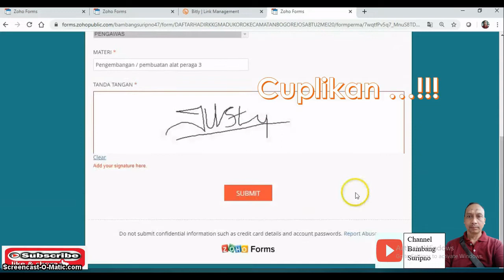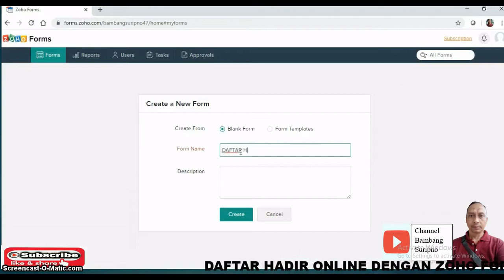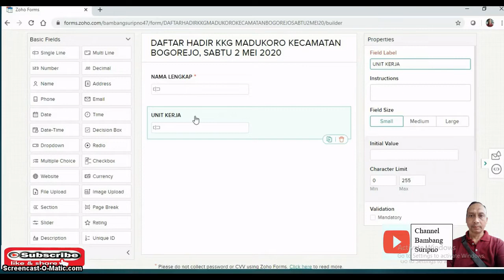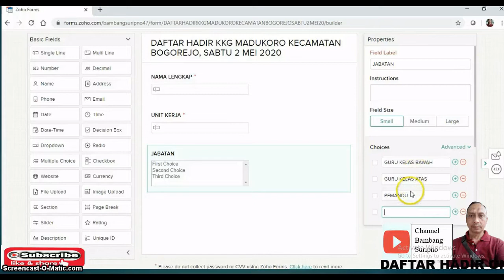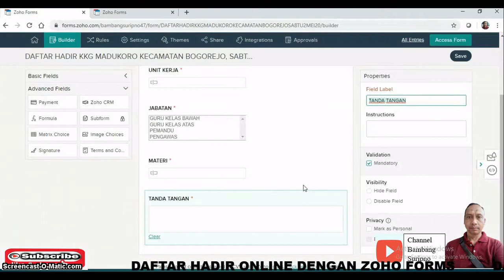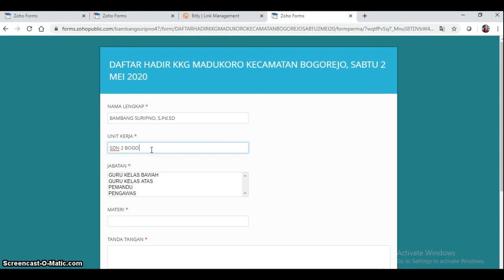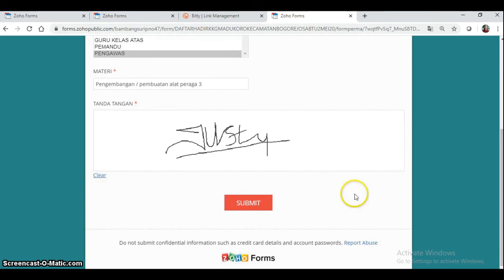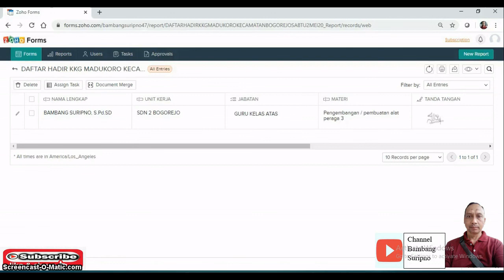DAFTAR HADIR ONLINE LENGKAP TANDA TANGAN DENGAN ZOHO FORMS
Dengan zoho forms  membuat formulir daftar hadir lengkap dengan tanda tangan secara online. sehingga lebih praktis dalam pelaksanaan kegiatannya.